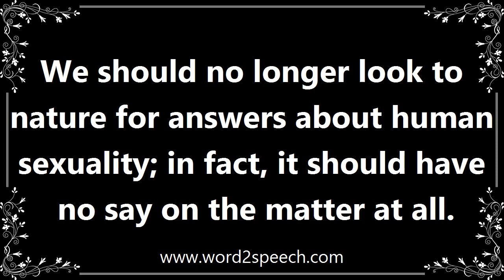Sexuality - Definition and How To Pronounce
Title: sexuality

Capacity for sexual feelings.

We should no longer look to nature for answers about human sexuality; in fact, it should have no say on the matter at all.

How to pronounce sexuality
definition of sexuality
audio dictionary
How to say sexuality
What is the meaning of sexuality
Pronounce sexuality